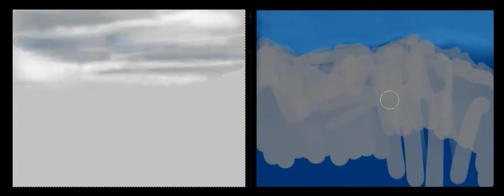colorscript02movieboarder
colorscript 02